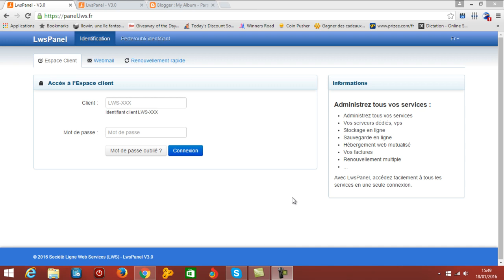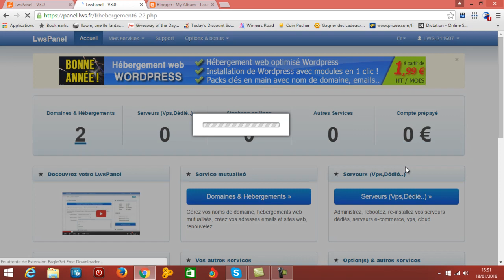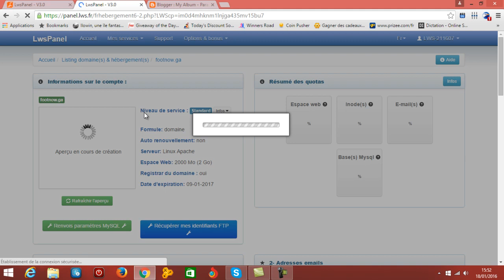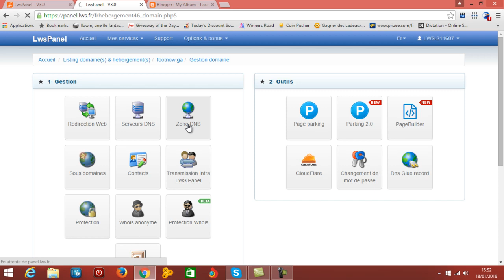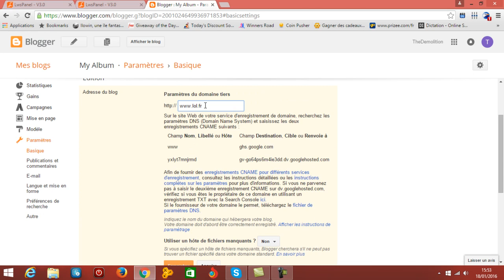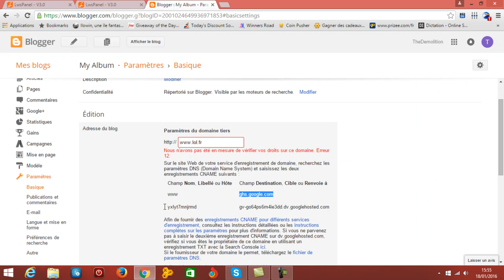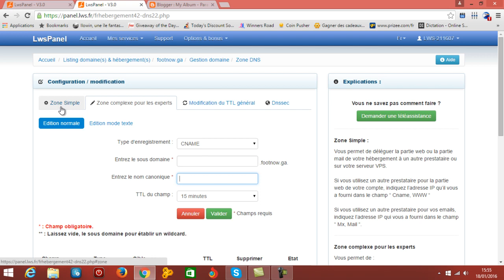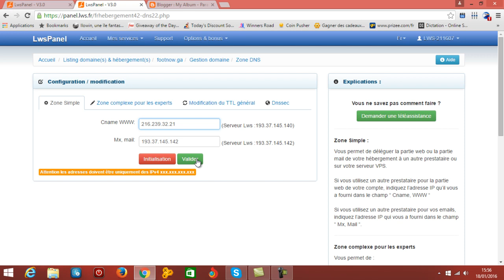طريقة أو كيفية ربط دومين LWS بمدونة بلوجر